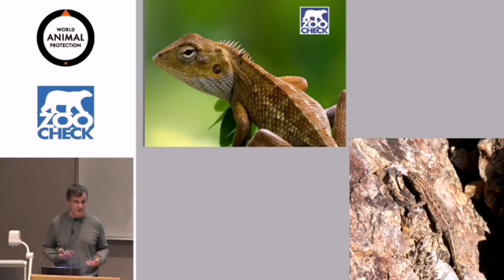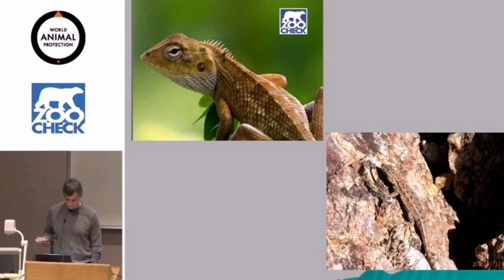Do Snakes Make Good Pets?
Become a Snakes - Should they be our pets? (2021)
In this video, I'm going to try to explain to you some of the differences between keeping captive-bred snakes vs taking them from the wild.

About Me!

Full-time dad and Hairdresser by trade. I wanted a pet Golden Greek Tortoise so I went to a reptile show. There weren't any, instead just thousands of snakes which was scary. Held one, fear turned into fascination, bought one.

Now I help to teach tons of people to face their fears and see snakes for the lovely creatures that they are! I keep and breed: Boa Constrictors, Superdwarf Reticulated Pythons, Ball Pythons, Corn Snakes, Rat snakes, Drymarchon, Giant Leopard Geckos, and Florida King Snakes.